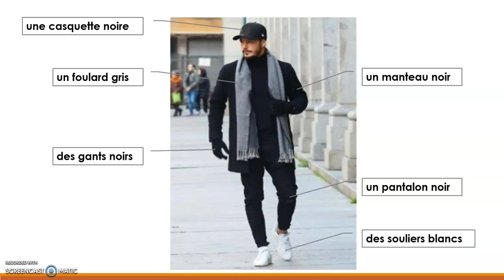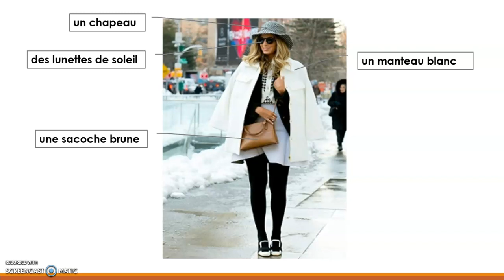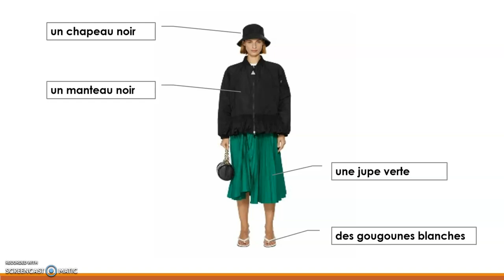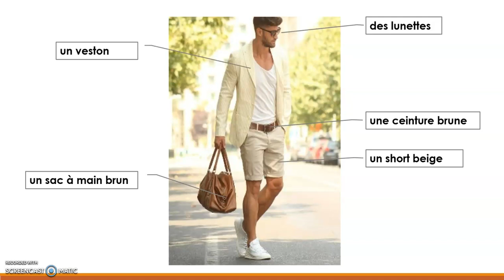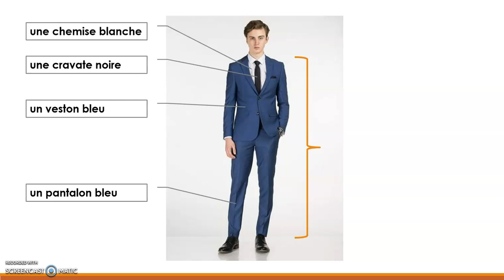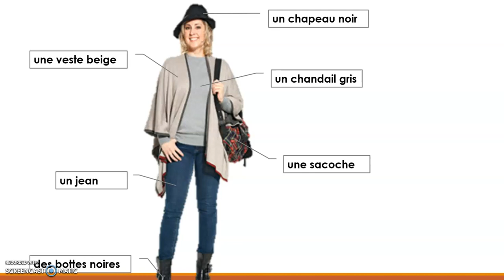Décrire les vêtements_Révision